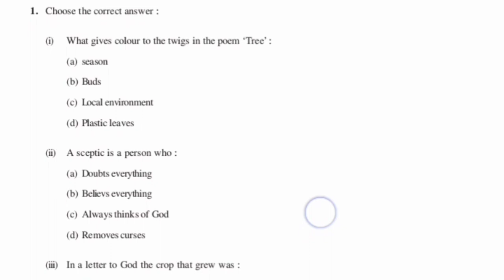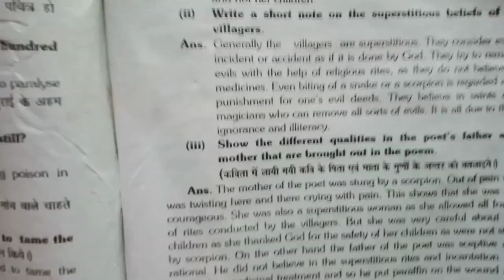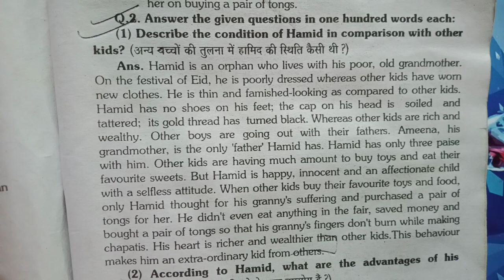mcbu English language 🔥B.sc. 2nd year fullsolution 2021